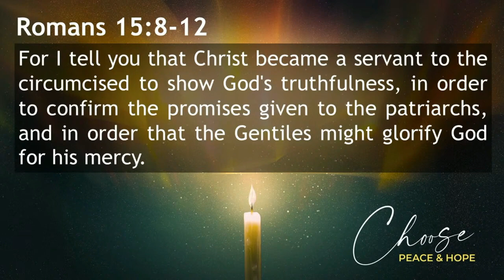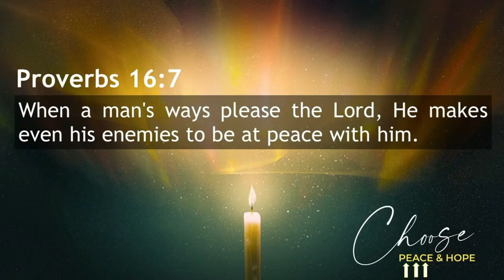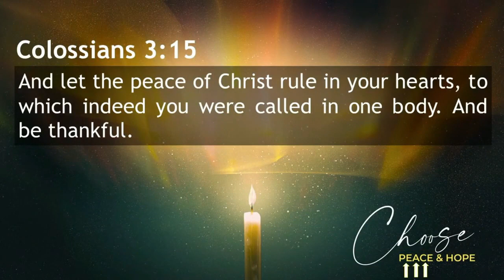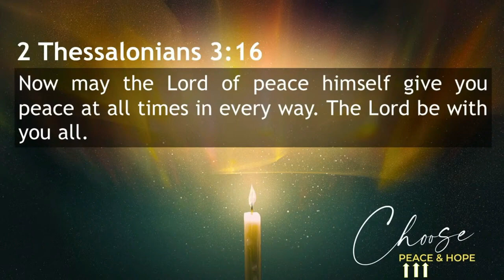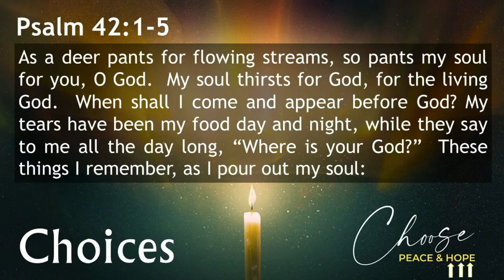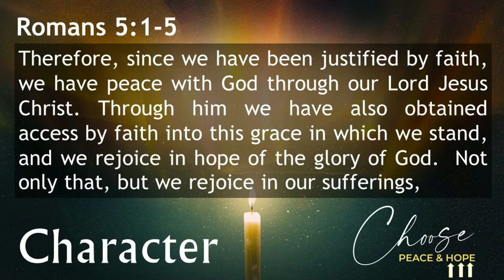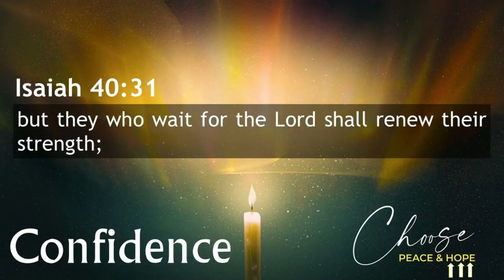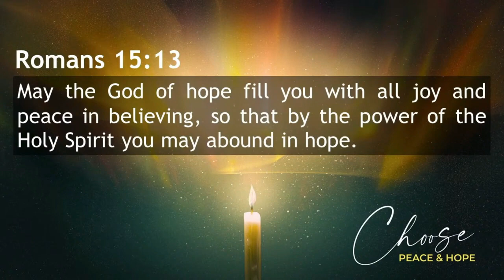12.17.2023 Choose Peace & Hope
Choose the gift of peace.
Choose the gift of hope.